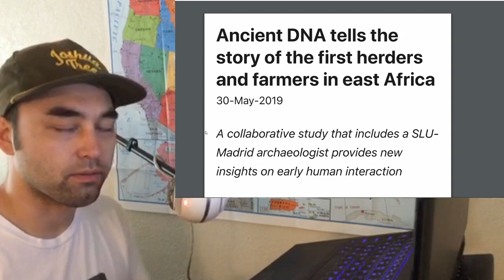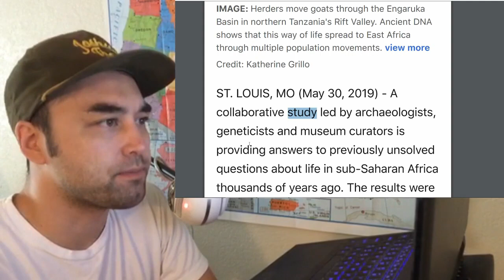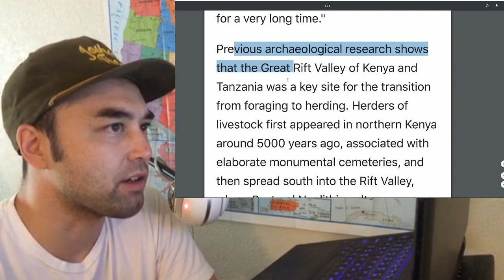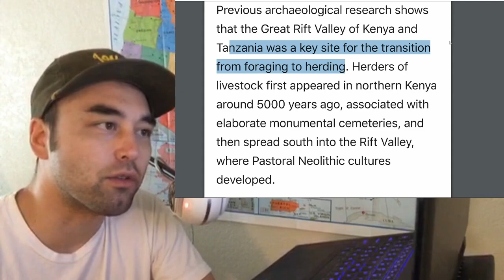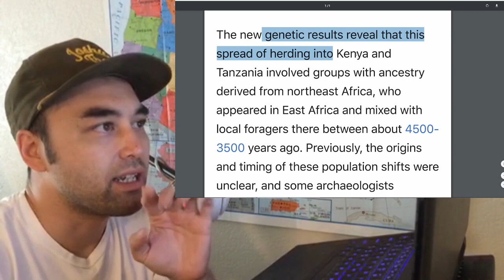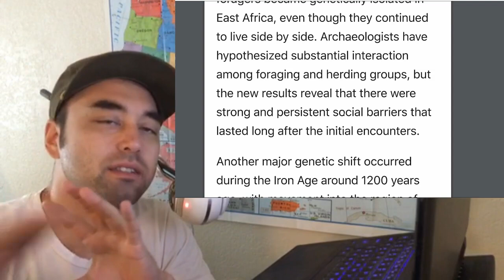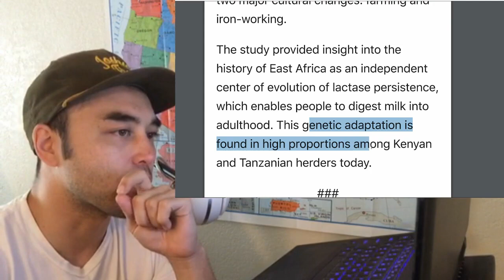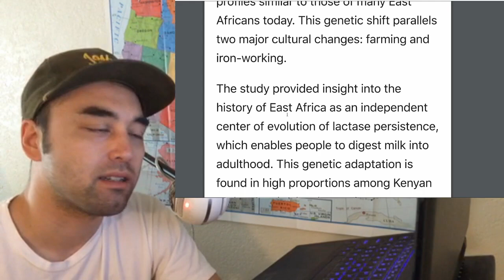Ancient DNA Reveals Movements of First Farmers in East Africa's Rift Valley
Researchers from North American, European and African institutions analyzed ancient DNA from 41 human skeletons, providing answers to previously unsolved questions about life in sub-Saharan Africa thousands of years ago. The Jindo takes a look at the Great Rift Valley region, it's known history, and the context in which genetic data reveals the movements of herders, farmers and the extent of their interactions with the local hunter gatherers within the past 6,000 years.